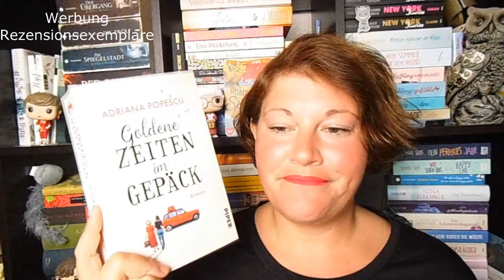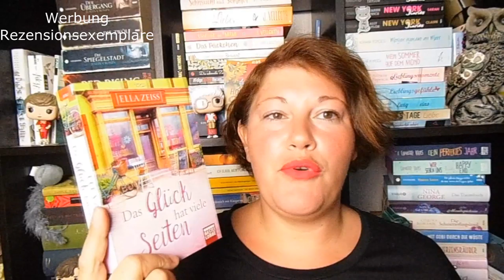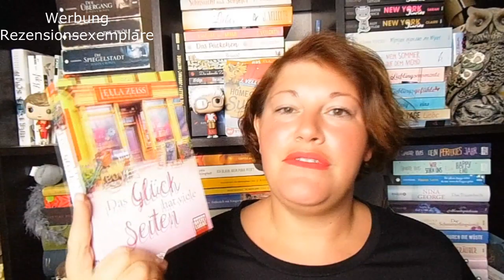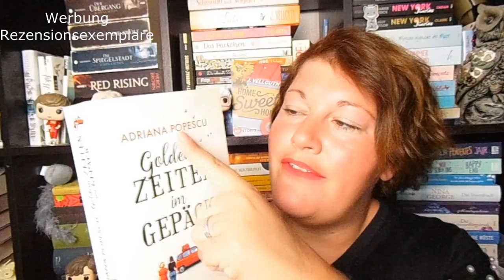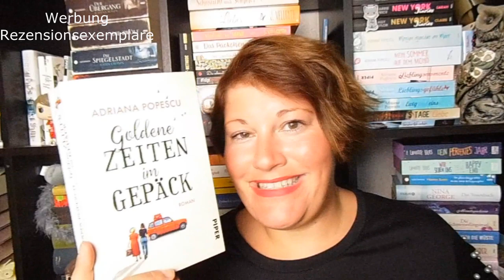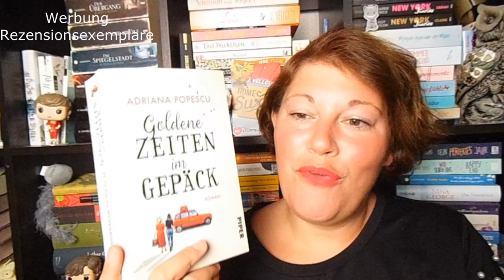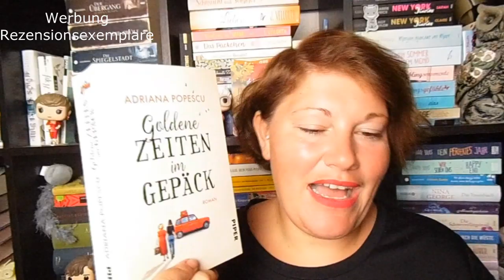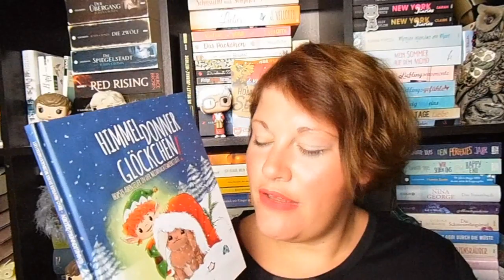Bücherwoche #36 ~ Highlights + Verfilmungen von Stephen King | LadyoftheBooks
Die erste September war kühl und herbstlich, doch so manches Highlight hab ich in dieser Bücherwoche gelesen :-)

Was habt ihr gelesen?

📚 Bücher
„Neun Fremde“* von Liane Moriarty
Erschienen: 26. August 2019 im Diana-Verlag
Zum Buch**

„Das Glück hat viele Seiten“* von Ella Zeiss
Erschienen: 31. Juli 2019 bei Bastei Lübbe
Zum Buch**

„Effi liest“* von Anna Moretti

„Gut gegen Nordwind“ von Daniel Glattauer
Erschienen: 2008 im Goldmann-Verlag
Zum Buch

„Goldene Zeiten im Gepäck“* von Adriana Popescu
Erschienen: 5. August 2019 im Piper-Verlag
Zum Buch**